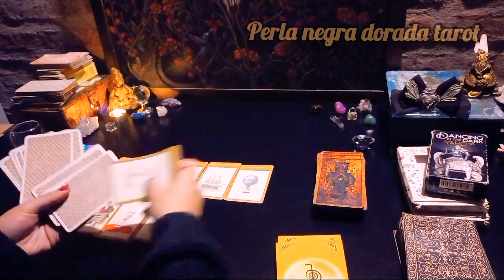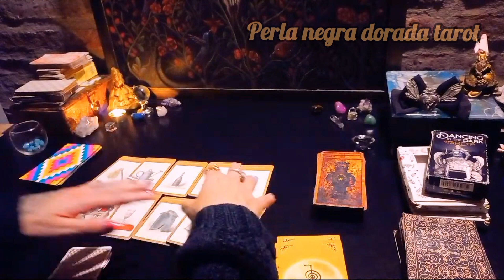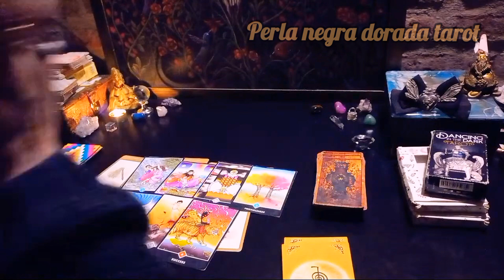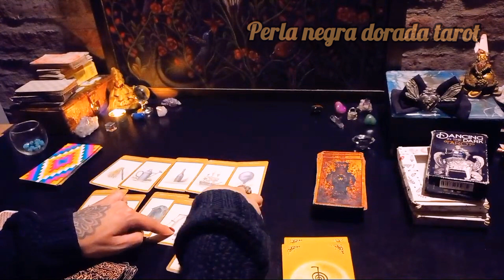LUEGO DE UNA PELEA , OBTIENES LA GLORIA ! 😱✨️🥀